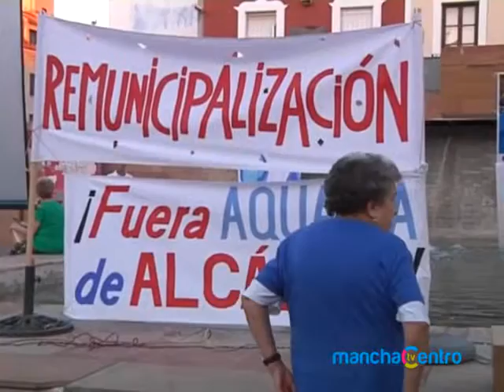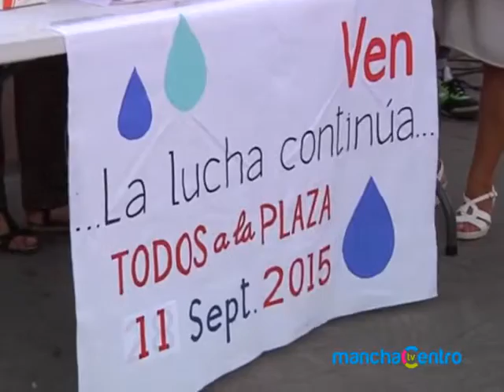Manifestación 1 Aniversario Venta Aguas de Alcázar